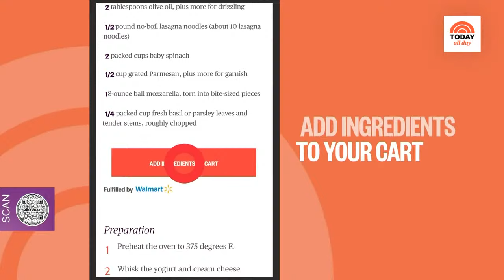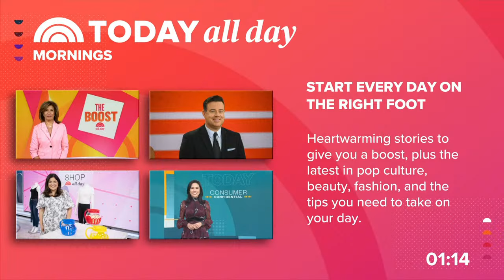Watch celebrity interviews, entertaining tips and TODAY Show exclusives | TODAY All Day - Dec. 18